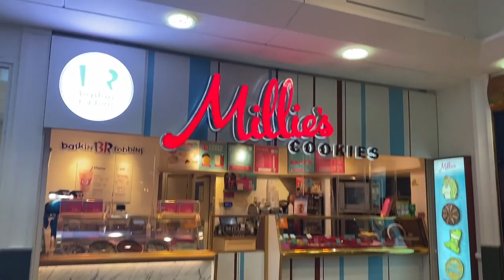day in my life: ACTING STUDENT at RCS (royal conservatoire of scotland)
A day in my life as an acting student at the Royal Conservatoire of Scotland in Glasgow!

I recently did a summer Acting for Camera course at the Royal Conservatoire of Scotland and it was one of the best experiences of my life! On one of the days, I took you along with me and showed you what a day in my life while studying acting was like.

GRWM: my morning routine 0:00-0:26
what is my ACTING COURSE like: 0:26-1:16
traveling to UNI 1:16-2:00
the ACTING CLASSES 2:00-2:44
dinner + mini golf 2:44-3:20
ACTING CLASS recap 3:20-4:30
my thoughts on the course 4:30-5:26

Keep loving and keep smiling!

- Lisa ❤️

Hey guys! I'm Lily, or Lisa Eftimescu. I'm a teenager from Romania, who lives in Germany! I love beauty, acting, music, and writing, which you can see mirrored in the content I create on this channel! Usually, I post makeup tutorials, 'get ready with me's, challenges, music, reviews, hauls, lifestyle videos, and many other fun things!

I want to create videos that you guys, the Skaoodlefam, enjoy! As always, remember to keep loving and keep smiling! Va iubesc 😘